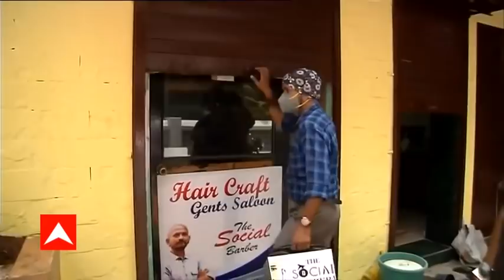मिलिए Lockdown में गरीबों के बाल काटकर सेवा करने वाले Social Barber से...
मुंबई लॉक डाउन में जब सभी सलून बंद है लोगो के बाल बढ़ गए है, ऐसे में एक बार्बर ऐसा है जो मुंबई के स्लम एरिया में जा जाकर ऐसे लोगो के बाल काटता है जिनके पास पैसे नही है, जो महीनों से बाल नही कटवा सके. इस शख्स का नाम है रवींद्र विरारी इन्हें अब लोग सोशल बार्बर के नाम से जानते हैं.